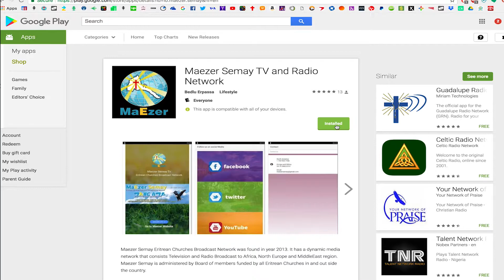ከመይ ጌርኩም ንናይ ማእዘር ሰማይ ቲቪ ኣብ ሞባይልኩም ክትጽዕንዋ ከም እትኽሉ ትሕብር ቪድዮ።